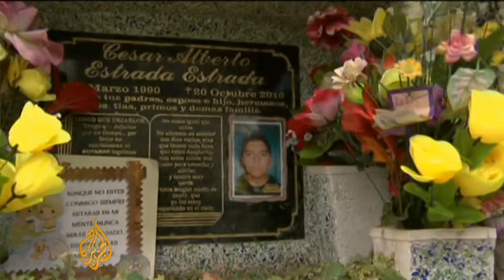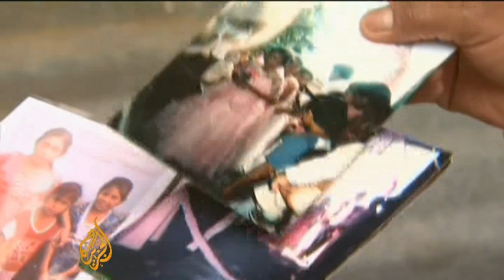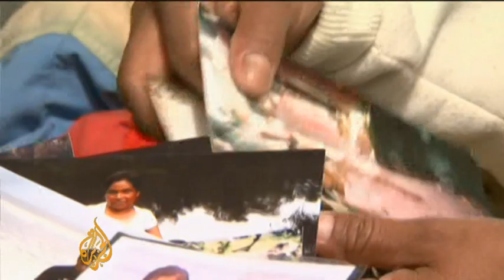Guatemala voters seek crime solutions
Guatemela will hold a run-off between it's two remaining presidential candidates on Sunday. Both candidates, have made tackling crime a major issue in their campaigns.

It is a message that has appealed to voters in a country with one of the highest murder rates in teh world.

Al Jazeera's Adam Raney reports from  Guatemala City.